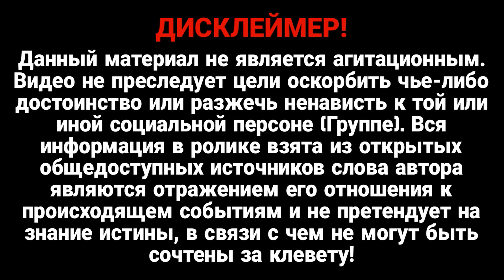"Подарок" от ВСУ! Элита кадыровцев уничтожена – залп ВСУ: первые детали. Победим!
Украинские воины нанесли сокрушительные удары по элитному госпиталю для "кадыровцев" в Кадиевке Луганской области.